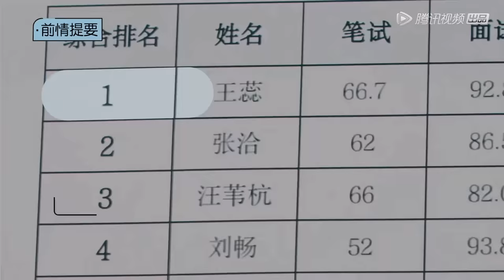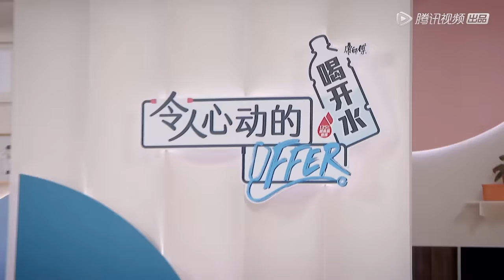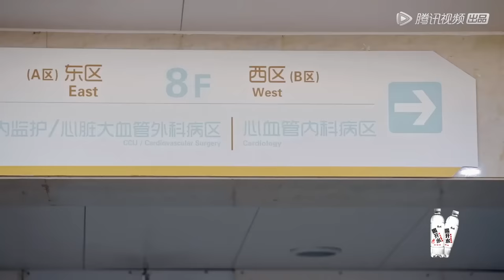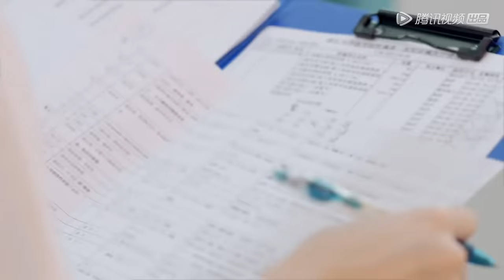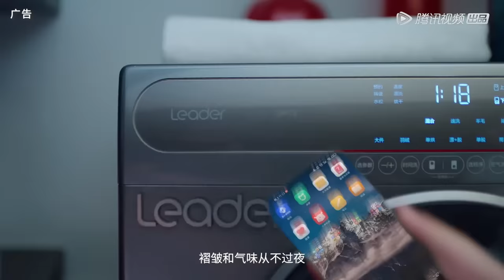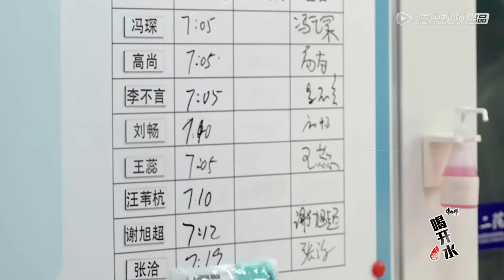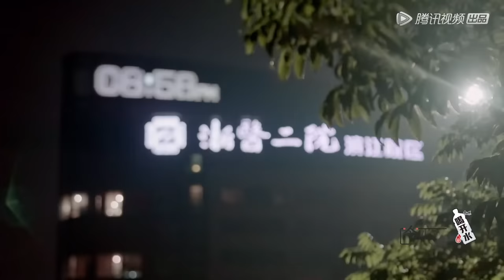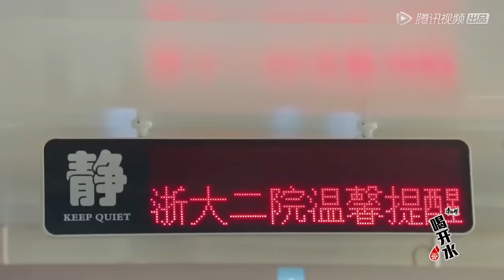《令人心动的offer S3》完整版第1期(下)：阶段性考核来袭